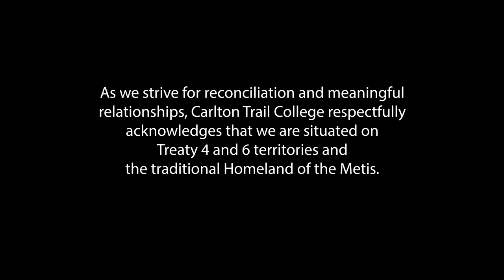2021 - Graduating Class - Continuing Care Assistant - Wynyard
Congratulations to the 2021 Graduating Class of the Carlton Trail College Continuing Care Assistant Certificate Program in Wynyard.